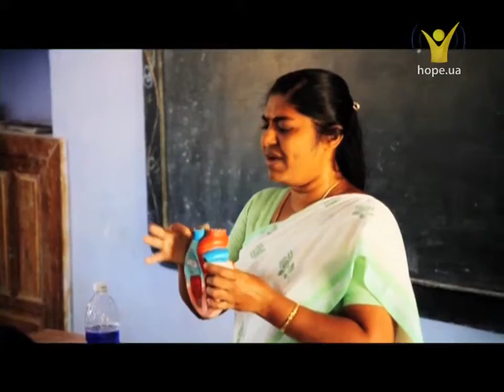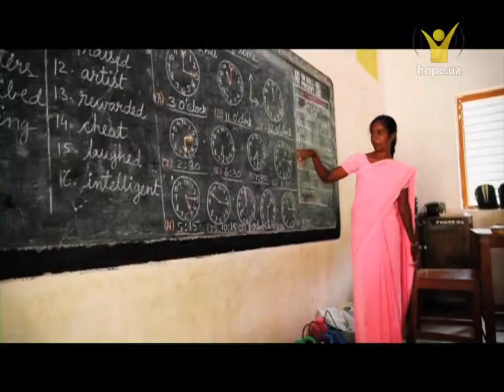Школа Джеймс Меморіал | Миссионерские вести [37/10]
По всій Індії школи Адвентистів Сьомого Дня вважаються закладами з найвищім рівнем навчання. Ці школи є, насамперед, місіонерськими школами. Одна з найстаріших адвентистських шкіл в Індії — це школа Джеймс Меморіал.